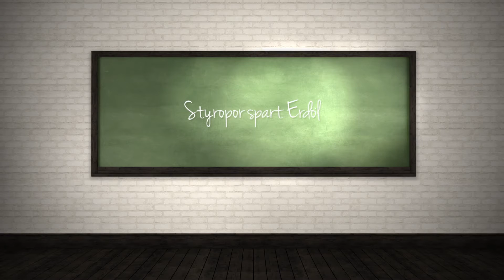Werner Gruber über den Dämmstoff Styropor – Das Tee-Ei-Experiment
Univ.-Lekt. und Physiker Werner Gruber zeigt, dass eine Wärmedämmung aus Styropor Erdöl spart.